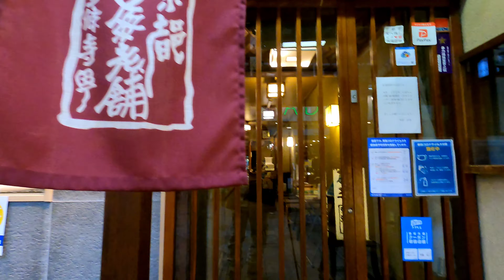錦市場を歩いたよ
リハビリ回。ブラブラお散歩を、お楽しみください(๑•̀д•́๑)ｷﾘｯ

0:00 先頭
1:05 楽器が出来る人って
2:03 お蕎麦を食べますw
2:20 美味しゅうでしたw
3:01 さぁ頑張って歩こう
3:51 朝に雨が降ってたので
4:00 歩きに来たのに
5:50 ユニクロでヒートテックを
8:56 子猫が沢山
10:16 なんとか魅惑を振り切って
10:26 散歩を再開しますw
11:50 さすがに路地は人が
15:30 錦市場を歩きます
16:01 「錦」って聞くと
16:11 飲み屋街?ってなりますよねw
16:25 こっちはガチ市場ですw